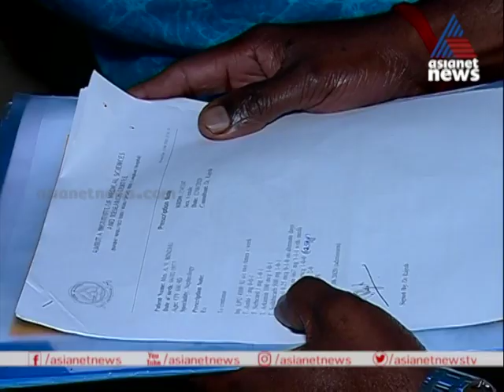ഇരുവൃക്കകളും തകരാറിലായ ഇടുക്കി സ്വദേശി ചികിത്സക്കായി സുമനസ്സുകളുടെ സഹായം തേടുന്നു | Seeking Aid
Poor woman seek financial aid for Treatment

BINDU A.V
Adimakkal house
Nettithozhu post
Idukki

SBI
ANAKKARA BRANCH
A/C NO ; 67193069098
IFSC ; SBIN0070784